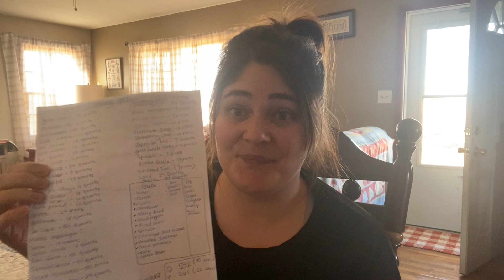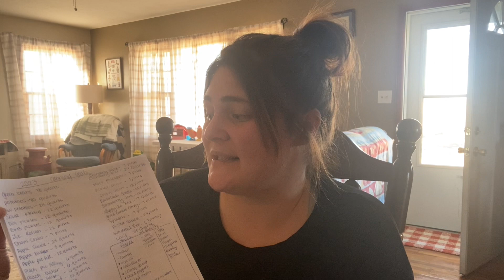How do I know how much to grow in the garden?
~~Brittney
Support our Farm

Purchase my Homestead Management Notebook: